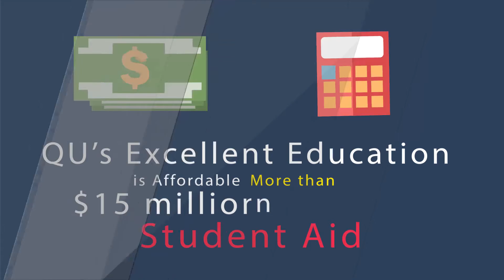1448 Why is Quincy University Right for You